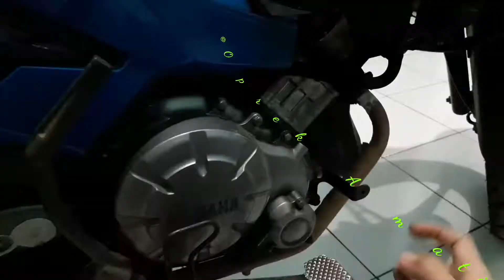Knalpot pro liner lokal